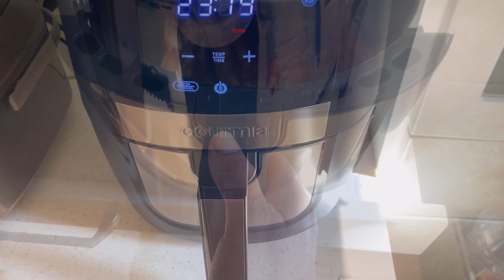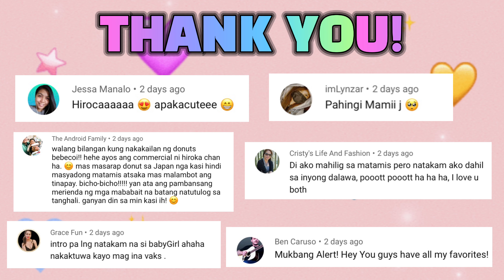FILIPINO FOOD | INIHAW NA LIEMPO MUKBANG | MUKBANG PHILIPPINES | Cocojam